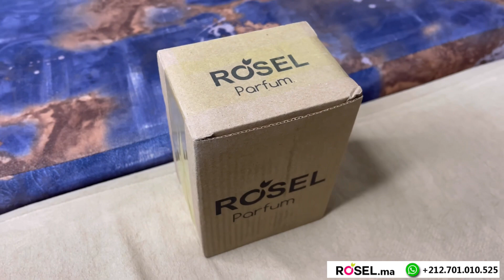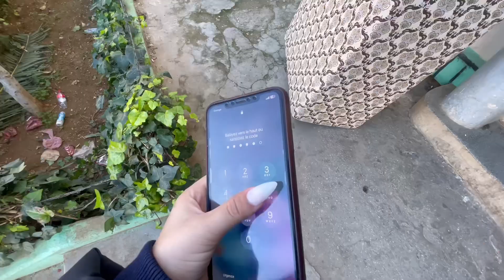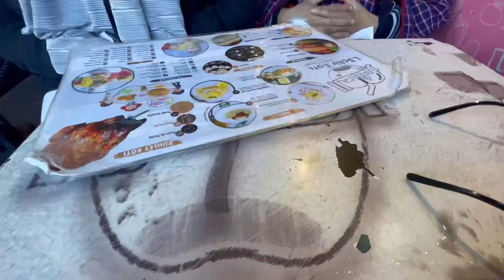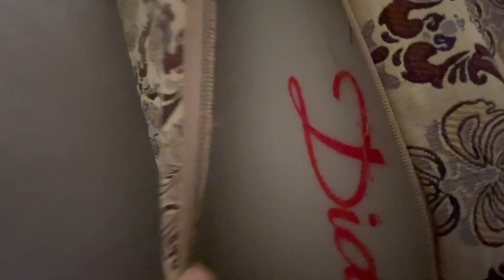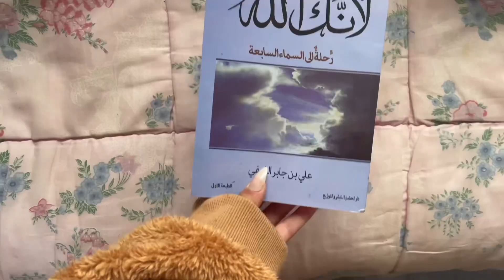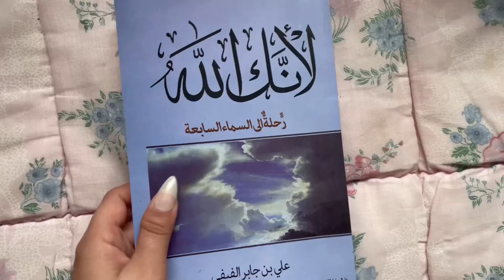2DAYS WITH ME : مشتريات ب 5 دراهم 😍 ، فراش جديد لدار ✨ ، منتوجات رخيصة 🫢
👇👇👇 ROSEL PARFUM PROMO 👇👇👇
✅ 12 Parfums ROSEL HQ à 300 Dhs + Livraison Gratuite !
🔹Instagram 👉 @Roselmaroc
▶️ Eau de parfum 25 ml
▶️ Satisfait ou Remboursé
▶️ Promo limitée

Hello babies 🫶🏻 My name is Rania Ettahiri ,  21 years old
 ✨Welcome to this safe space for girls *empowerment, self care, life lessons, vlogs , Fashion hauls , outfits , gorgeous vibes,and just a lot of fun!*✨

🦋More and more🦋
🇲🇦Morocco 🇲🇦
Length : 1,58 🫡
Birthday: april 20th  2001🌸